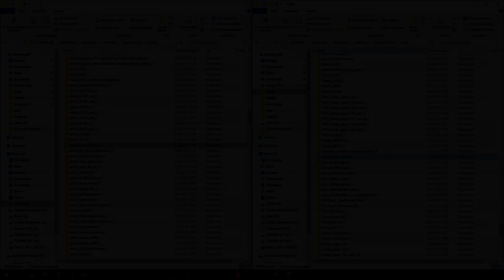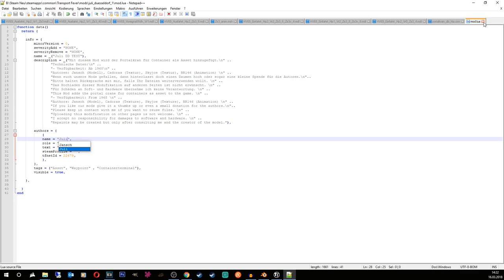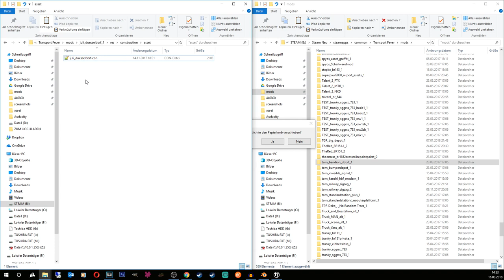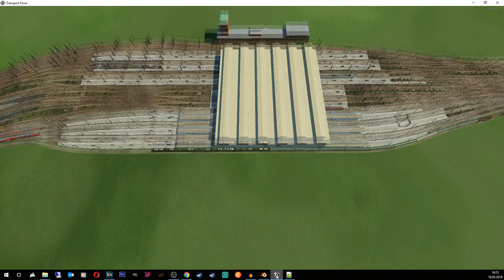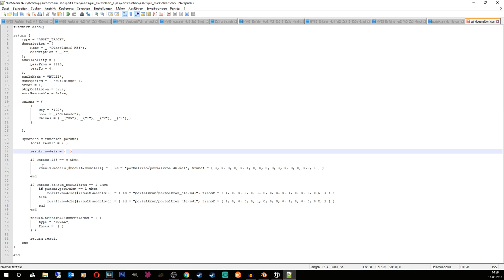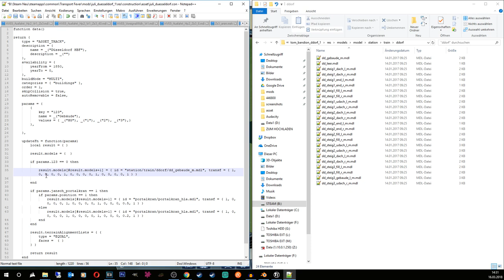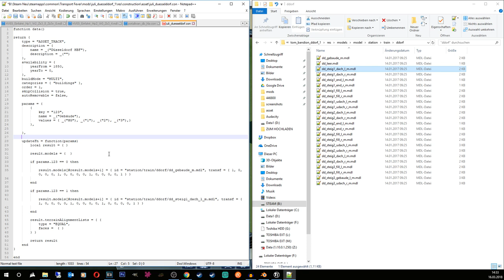Bahnhöfe als Asset (Teil 1) | TPF Mod Tutorial #04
Text für die .con-Datei:

function data()

return {
 type = "ASSET_TRACK",
 description = {
  name = _("Düsseldorf HBF"),
  description = _("")
 availability = {
  yearFrom = 1850,
  yearTo = 0,
 buildMode = "MULTI",
 categories = { "buildings" },
 order = 1,
 skipCollision = true,
 autoRemovable = false,

 params = {
   key = "test",
   name = _("Gebäude"),
   values = { _("HG"), _("1"), _("2"), _("3"),}

 updateFn = function(params)
  local result = { }

  result.models = {  }

  if params.test == 0 then

result.models[result.models+1] = { id = "station/train/ddorf/dd_gebaude_m.mdl", transf = { 1, 0, 0, 0, 0, 1, 0, 0, 0, 0, 1, 0, 0, 0, 0, 1 } }

  end

  if params.test == 1 then

result.models[result.models+1] = { id = "station/train/ddorf/dd_steig1_dach_l_m.mdl", transf = { 1, 0, 0, 0, 0, 1, 0, 0, 0, 0, 1, 0, 0, 0, 0, 1 } }

  end

  result.terrainAlignmentLists = { {
   type = "EQUAL",
   faces =  { }

  return result
 end

end

--- Team GamingPotatoes ---

2. Steam Profil (für Transport Fever)